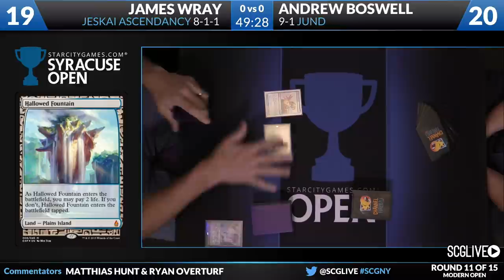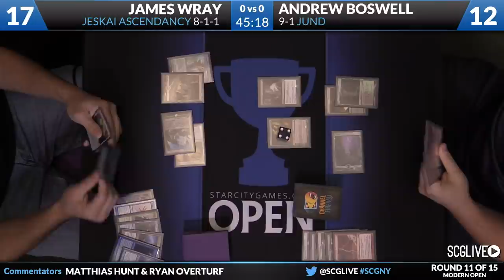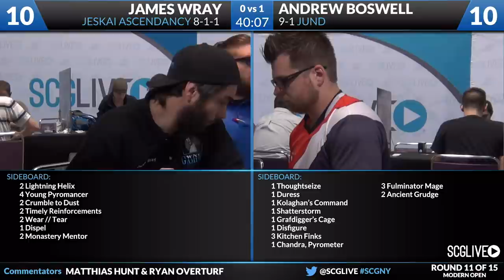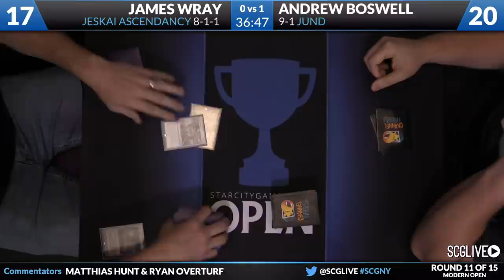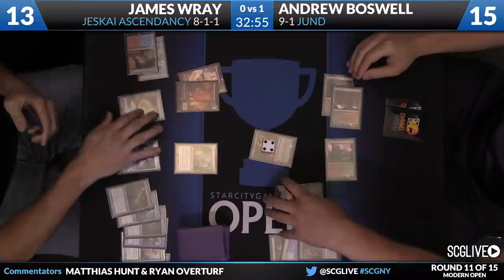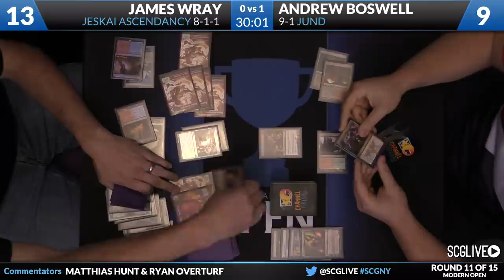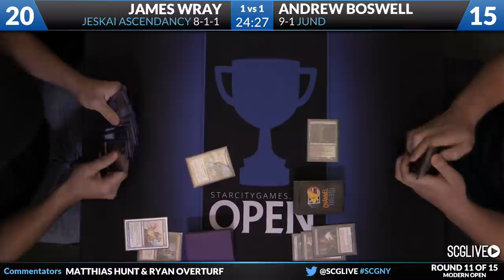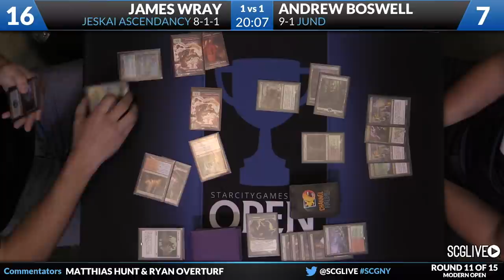SCGNY - Modern - Round 11 - James Wray vs Andrew Boswell